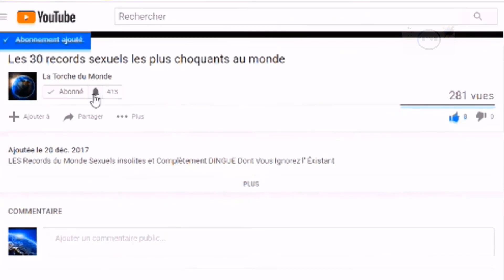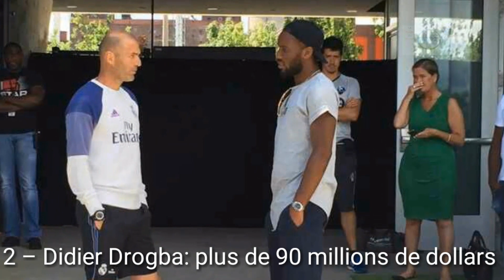Les 5 footballeurs Africains les plus riches d'Afrique (2025) I La Torche du Monde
Le football est bien plus qu’un simple sport. C’est une manne. Une véritable source providentielle de revenue pour des jeunes africains, issus de familles relativement modestes pour la plupart qui, pour avoir eu la chance d’évoluer dans les grands championnats notamment européens, comptent au nombre des milliardaires du continent.Pour vous donner un aperçu de leur fortune. Voici les 5 footballeurs Africains les plus riches d'Afrique